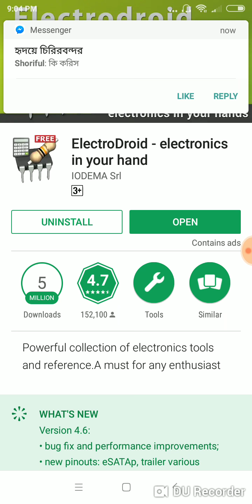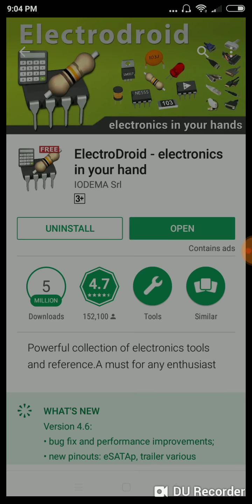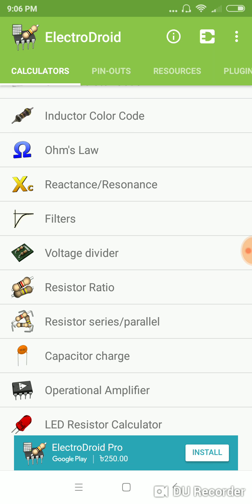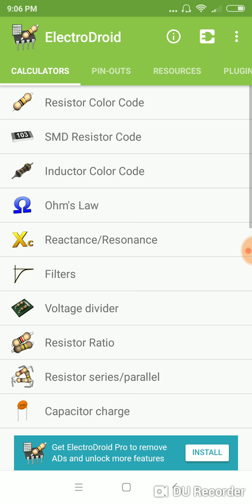মাল্টি মিটার ও কালার কোড ছাড়া কিভাবে রেজিস্টরের মান বের করা হয় শিখে নিন